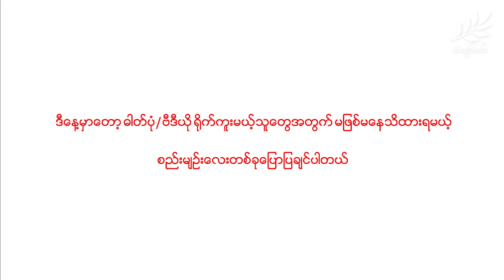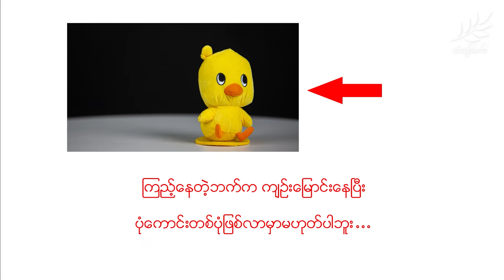သုတ အာဟာရ - ဓာတ်ပုံရိုက်ကူးခြင်း